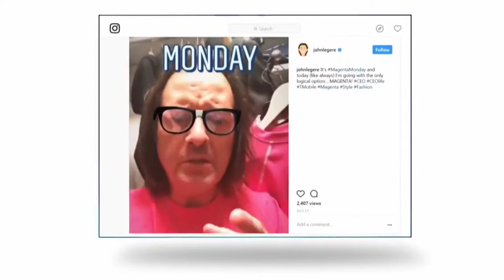John Legere, CEO of T Mobile on the Power of Branding on Apparel.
This is a short clip on why John Legere, CEO of T Mobile brands his hoodies, t shirts, and employee uniforms.